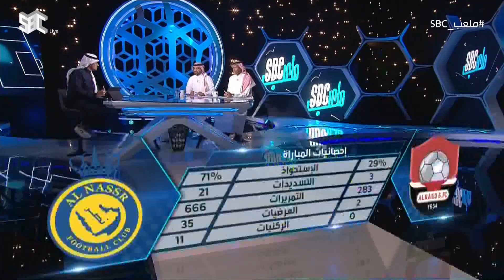ملعب_SBC | أحمد عطيف: النصر متكامل بمدربه، ونجح بتغيير مجريات المباراة.